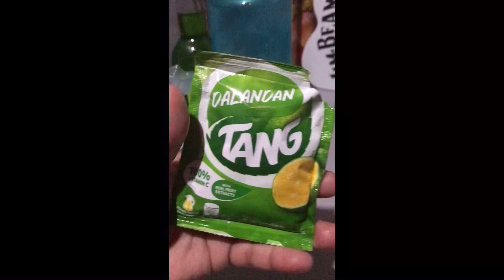How to make Velocity?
Step by step on how to make
Velocity! Thank me later 👌
Masarap para sa Friday Night ng Barkada!